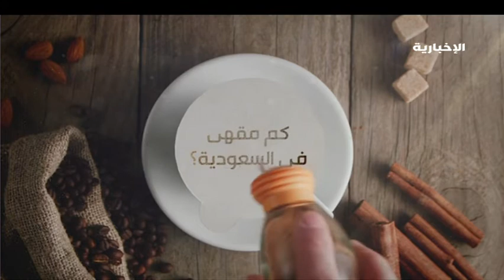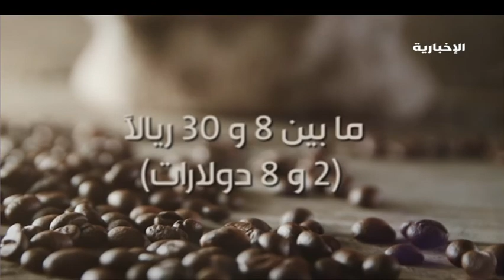معدل استهلاك القهوة في السعودية